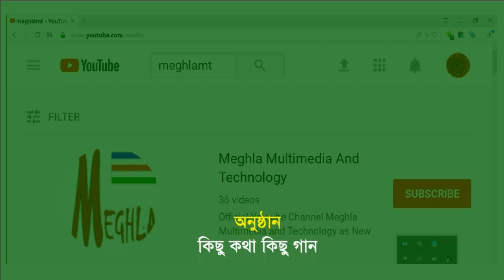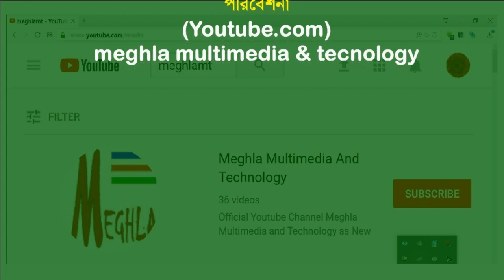সঙ্গীতানুষ্ঠান - কিছু কথা কিছু গান | kisu kotha kisu gaan | EP 07 | Faruk Hossain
প্রিয় দর্শকবৃন্দ মেঘলা মাল্টিমিডিয়া এন্ড টেকনোলজি মেহেরপুর এর পক্ষ থেকে আপনাদের জানাই আন্তরিক শুভেচ্ছা ও অভিনন্দন। ইতিমধ্যে আপনাদের ভালবাসায় আমরা অনেকদুর এগিয়েছি, আর আশা করি সামনের দিনগুলোতেও আমরা আপনাদের পাশে পাবো। প্রিয় দর্শক আপনাদের চাহিদা মত এবং ভাল মান সম্মন্ন অনুষ্ঠান উপস্থাপন করাই আমাদের মূল উদ্দেশ্য যাতে করে এই চ্যানেল থেকে আপনারা একটু বিনোদন পেতে পারেন। বিনোদনমূলক বিভিন্ন অনুষ্ঠান দিয়ে আমাদের এই চ্যানেলটির ভিডিও গুলি সাজানো। meghlamultimedia সুধী দর্শকবৃন্দ আপনাদের নিকট আমাদের প্রত্যাশা, আমাদের চ্যানেলের সকল ভিডিওগুলি দেখবেন আশা করি আপনাদের ভাল লাগবে। আপনাদের চাহিদা মত ভিডিও দেখতে অবশ্যই উপদেশ মূলক কমেন্ট করুন আমরা আপনার উপদেশ মোতাবেক অনুষ্ঠান তৈরি করার প্রচেষ্টা করব। আমাদের চ্যানেলের একটি অনুষ্ঠানও যদি আপনার ভাল লেগে থাকে তাহলে আমাদের এত পরিশ্রম সার্থক হবে বলে আমরা মনে করি। আপনার ভাল লাগা ভিডিও গুলি শেয়ার করে আপনার বন্ধুদের দেখার সুযোগ করে দিবেন এবং লাইক ও কমেন্ট করতে ভুলবেন না।